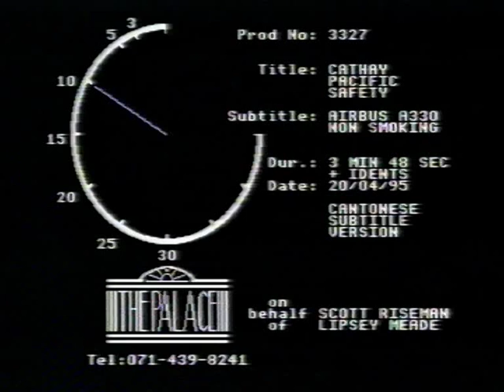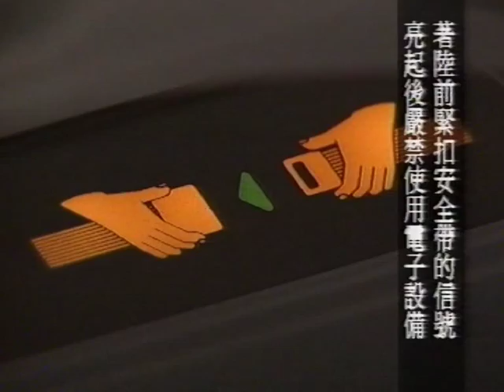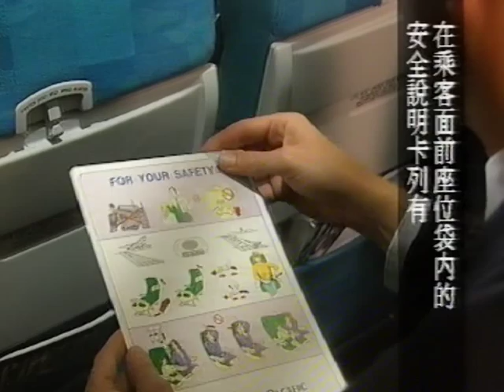Cathay Pacific A330 Inflight Safety Video (Non Smoking Version) 1994/95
From a VHS tape recently rediscovered in a dusty basement - this inflight video was made for Cathay Pacific in 1994/95 by Scott Riseman Lipsey Meade (big:group).